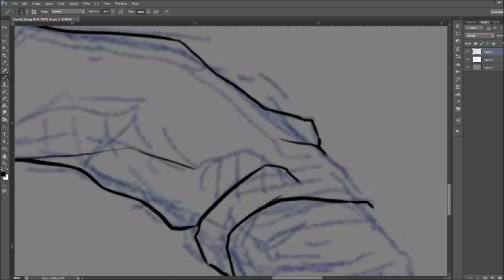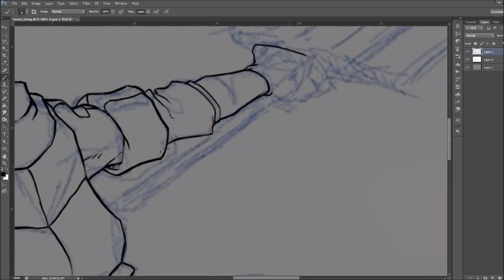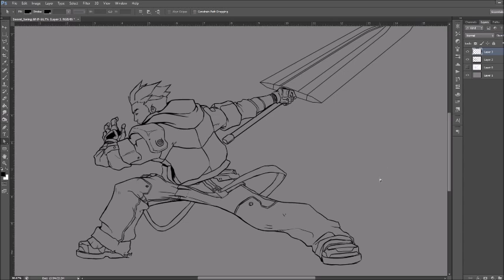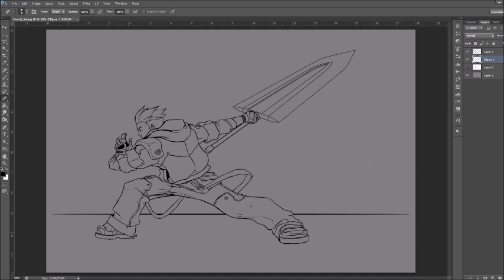Speed Drawing Skylark | FULL Line Art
[ :: DESCRIPT :: ]
So I've been gone for a while. I'm currently working on an animated series.

In this video I'm drawing my main character for my Animation project Skylark and I go through the line work on this one. Get to see me handle the lines and see couple struggle points in it as well.

[ :: All the hook ups SON!!! :: ]